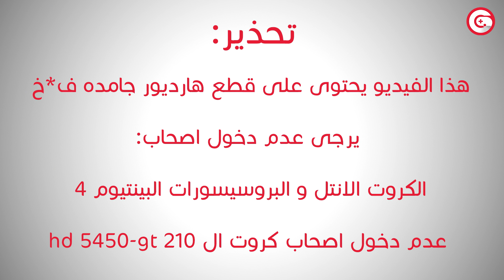Over PC: Best PC Build for 46,850 L.E | افضل تجميعه كمبيوتر ب 46,850 جنيه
Over PC: Highend Budget Gaming Rig | تجميعة للجيمينج لأصحاب الميزانية المرتفعه فشخ
By: Abdelkhalek Mohammed